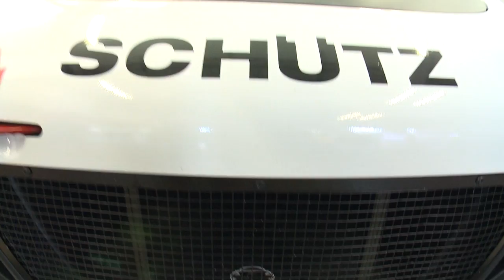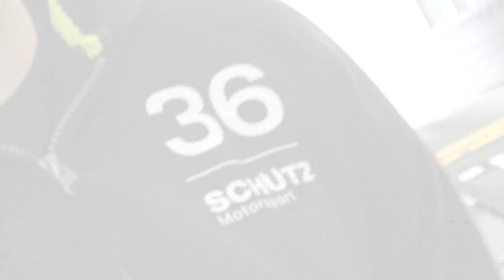GT3 2016 - Interview mit Marvin Dienst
get-some Moderator René Köhler trifft den Formel 4-Champion aus dem Jahr 2015: Marvin Dienst. Mittlerweile startet er bei der ADAC GT Masters für Schütz Motorsport. Im Interviewe spricht das Motorsport-Talent 2015 über die Ereignisse 2015 und wagt einen Ausblick auf die Saison 2016.
Weitere Videos findet ihr unter www. get-some.de.